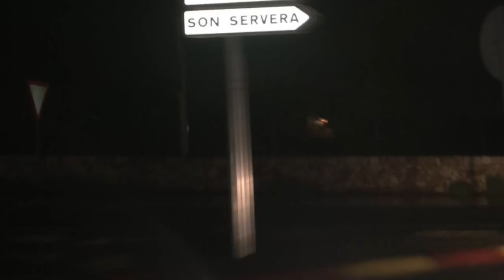Hochwasser Artá 09.10.18 (Unwetter auf Mallorca)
heftige Regenströme überfluten Mallorca..
San Lorenc landunter!